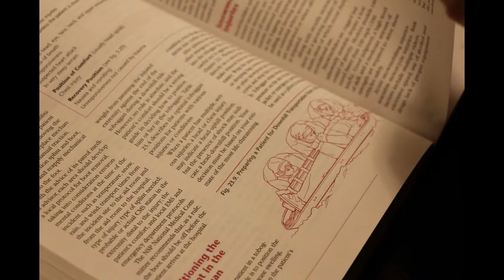Film Stills and Field Shooting Stills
A collection of various images and stills from field shootings, including the Catamount Family Outdoor Area, Bolton Mountain Climbing Area, the Winooski River and The Auer Family Boathouse. The focus of these stills is to show the behind the scenes and in action shots of the different aspects of each of the already uploaded films,